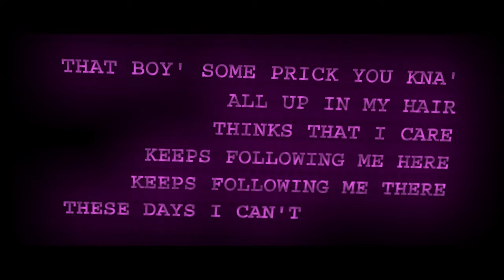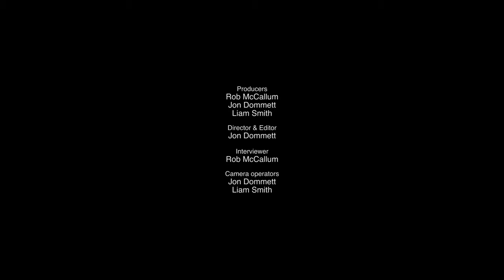Dizzee Rascal ‘Boy In Da Corner’ | The Making Of A Grime Favourite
This is the story of how Dizzee Rascal made 'Boy In Da Corner'. The East London MC won the inaugural Game Changer award at the DJ Mag Best of British Awards 2020 for the influential 2003 album.

The Best of British Game Changer award celebrates an album that changed the face of grime and UK rap. Capturing the energy on London’s pirate radio stations during the time running up to its release in 2003, and bringing it to a wider audience, the album paved the way for the incredible position UK rap now sees itself in.

Timeline 👇
0:00 Intro
0:17 Music influences
1:14 Early productions
1:33 Early collaborations
2:03 First time in the studio
3:00 Sessions with Wiley and Roll Deep
4:11 Beginning of 'Boy In Da Corner'
4:30 College and studio work
6:38 Lyrics
7:40 Vocals
9:58 Public reactions
12:18 Album cover
12:50 Outro

Electronic music history is rich with unforgettable and timeless classics. In our series, DJ Mag explores the tales behind some of the world's favourite dance tracks, told by the people that made them.

We're on Discord! Come and join the dance music community